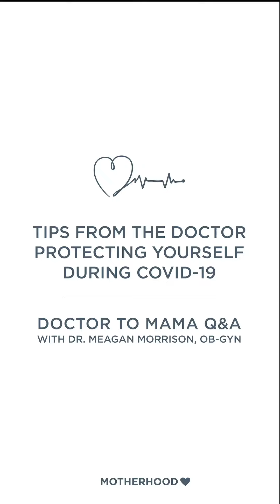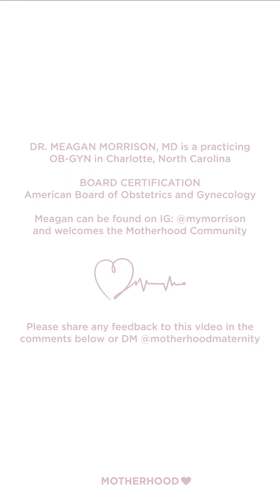Doctor Q&A and COVID Protection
ASK THE EXPERT | Doctor to Mama Q&A with Dr. Meagan Morrison, OB-GYN
Dr. Morrison is a practicing OB-GYN in Charlotte, NC, board certified by the American Board of Obstetrics and Gynecology     @mymorrison